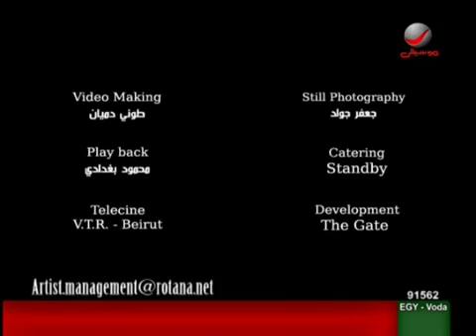Majid Al Mohandes Ensa